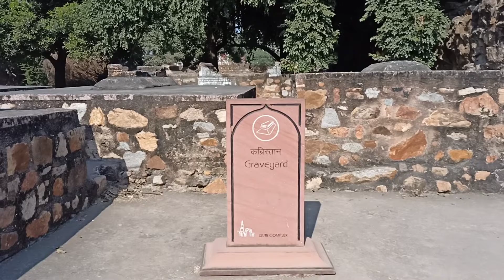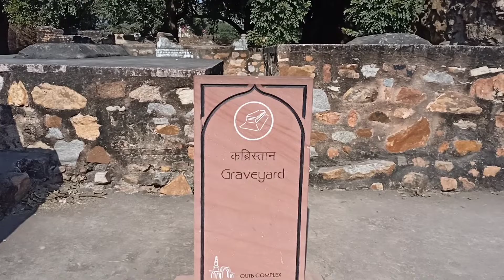Visited Qutub Minar For The First time|| New Delhi